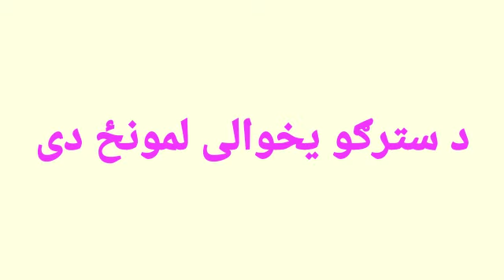لمونځ د نبي عليه سلام دسترګو يووالي د ي چاچي لمونځ وکړه هغه دين قايم کړو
ډاکټر ذاکر نایک, ډاکټر ذاکر نایک پښتو, ذاکر نایک طالبان لپاره, ذاکر نایک پشتو, اسلامی ویدئو, اسلامی لارښونی, دینی معلومات, د اسلام په باره معلومات, داکتر ذاکر نایک بحثونه, د داکتر ذاکر نایک ویدئو, داکتر ذاکر نایک په قطر کی, ډاکټر ذاکر نایک پښتو بیان, ډاکتر ذاکر نایک سوال او جواب, ‌اسلامي بیانونه, د ذاکر نایک په بیان کافرانو مسلمان کیدل, ډاکټر ذاکر نایک او د قطر فوټبال لیک, اسلامی لارښوونی, dr zakir naik pashto, داکتر ذاکر نایک, ذاکر نایک پښتو
Khan Click, Toloh TV, shamshad TV, USA TV, Pashto TV, Pashto Info, Pakistan TV, Pak TV